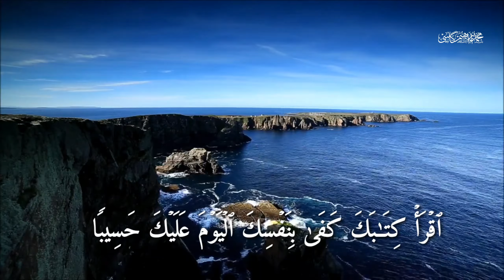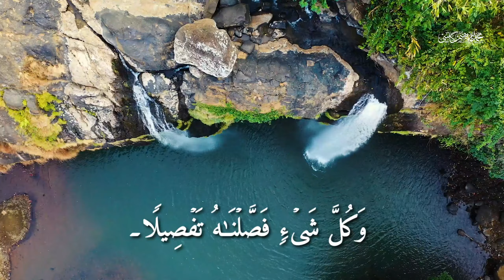|| مقطع التاريخية من سورة الإسراء || مقري محمد ابراهيم كاسي ||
(ٱقۡرَأۡ كِتَـٰبَكَ كَفَىٰ بِنَفۡسِكَ ٱلۡیَوۡمَ عَلَیۡكَ حَسِیبࣰا)
[Surah Al-Isra' 14]